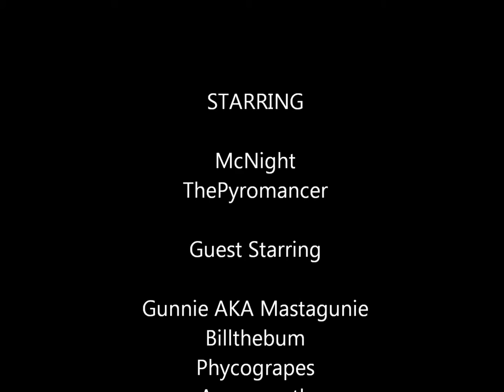APB Reloaded Car Race! with Yehe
in the financial district me and two friends do a few laps..
nothing kool really happens till after the Races.

we play on the Joker east Server

Sorry for my load voice.. guess i'll need to turn it down some.